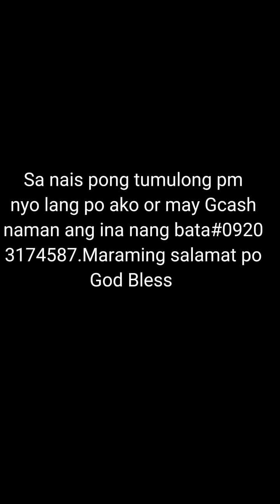sana ma pansin ang kawawang bata#fypシ